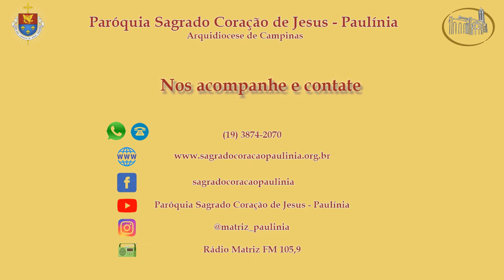Especial Semana Santa - A Paixão de Cristo - A Pecadora Arrependida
Trecho do espetáculo "A Paixão de Cristo - O Musical", de 2018, separado especialmente para a Semana Santa 2020, em virtude do espetáculo deste ano ter sido cancelado devido à pandemia do novo coronavírus.

"A Pecadora Arrependida"

Produzido pela Pastorart, dirigido por Douglas Freire e estrelado por agentes das paróquias Sagrado Coração de Jesus São Judas Tadeu (Paulínia)